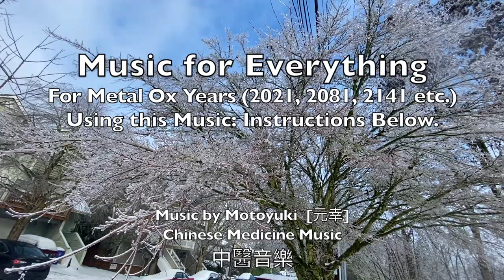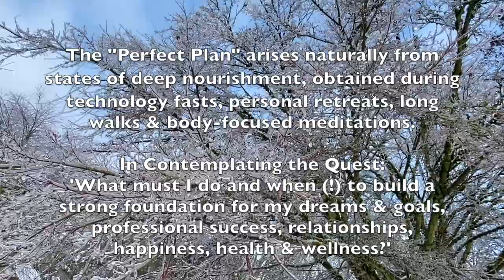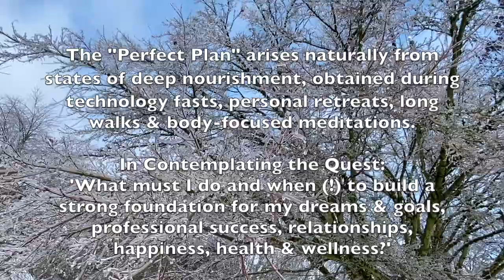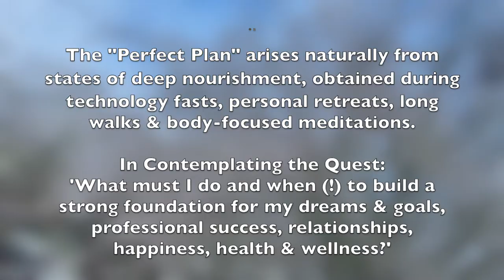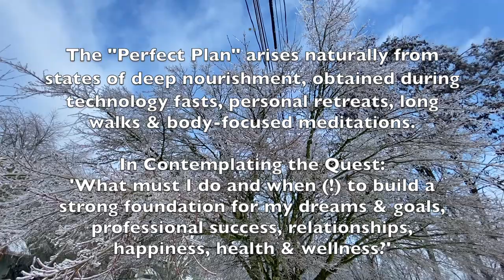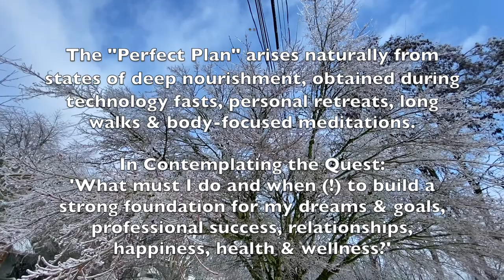“The Perfect Plan” [HQ] - 40 BPM Piano 4 Deep Rejuvenation | Best Use in Metal Ox Years (辛丑年): 2021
“The Perfect Plan” arises naturally from states of deep nourishment.
Technology Fasts, Personal Retreat, Long Walks & Somatic Meditations;
Simply asking the question: How can I contribute to my personal destiny?
What must I do and when to build a strong foundation for my dreams & goals, professional success, relationships, happiness, health & wellness?

Depending on your birth year, and a variety of other factors (both in and not in your birth chart) - your challenges and areas of ease will be different.  Someone born in a goat year, for example, will have different challenges to overcome and be supported in different ways than someone born in the Dog year.  Although the yearly Qi we digest remains the same amongst all of us, how we each typically respond will be different.

I was born in a metal goat year.  The goat is very independent, free spirited, and wants to make things better.  The ox is sturdy, follows traditions, and does things the "way they've always been done".  For the goat, there will be a sense of wanting to do things differently, yet having to reign things in and continually accept things as they are; to do what must be done (rather than fight against it, which would be the strong tendency).  Working against their own nature, this year (2021) could be difficult for goats; especially if they do not take advantage of the opportunity to go inwards & develop their internal resources.

Reflecting on this dynamic, my individual work within this year’s destiny is
“Sticking to My Own Plans” “Accepting What Must Be”
“Sacrificing Wants & Needs out of Alignment with What Must Be”

The affirmation to help me.
“I want what’s best and am willing to (continue) dissolving those thoughts and desires that diverge from the path.”

If you feel so inclined, please read the following article by Dr. Gregory Done (both my colleague and world class scholar of Chinese Astrology).  In his article, Dr. Done dives into the energetics of Metal Ox (xīn chǒu 辛丑年) Years & gives personal advice for each animal of the zodiac.  Find out which animal you are, then read Dr. Done’s article for help navigating the year to come.

After reading the article, sit with it for some time.  Come back next year and let us know how the predictions played out in your own life (what was true?  What - in anything - didn’t turn out true for you?  What was helpful to know?).
Beyond the article and it’s predictions, what wisdom did you gain in 2021?